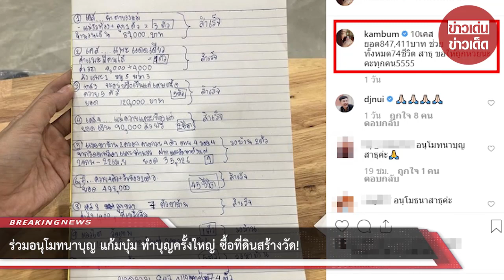ร่วมอนุโมทนาบุญ แก้มบุ๋ม ทำบุญครั้งใหญ่ ซื้อที่ดินสร้างวัด!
ขอบคุณที่มา :    ขอบคุณ kambum
ขอขอบคุณข้อมูลจาก: